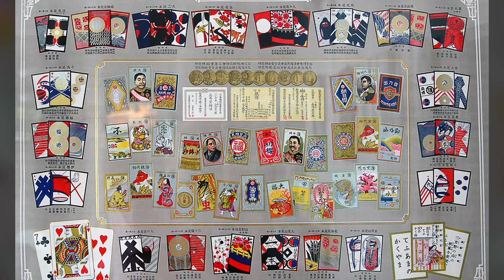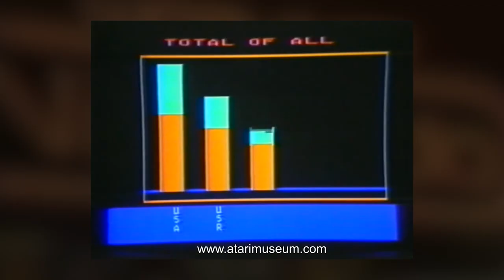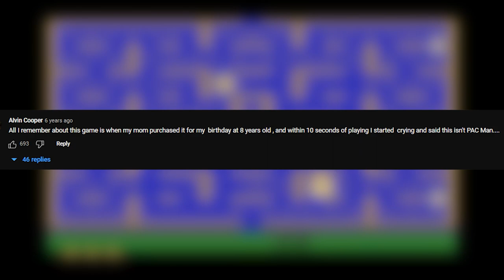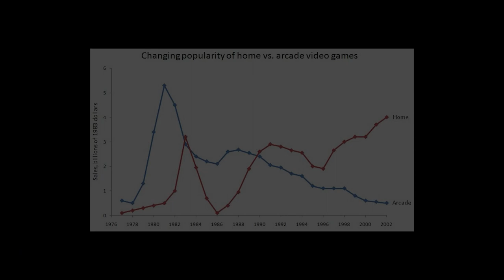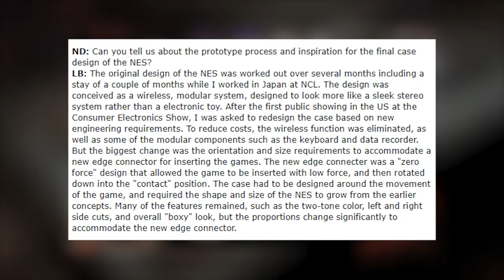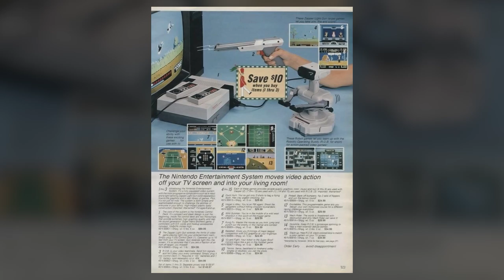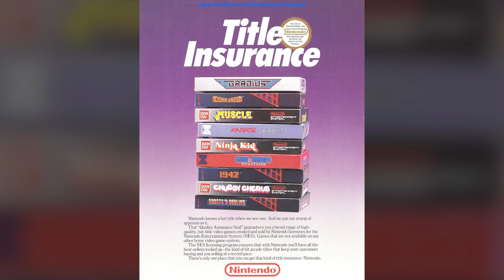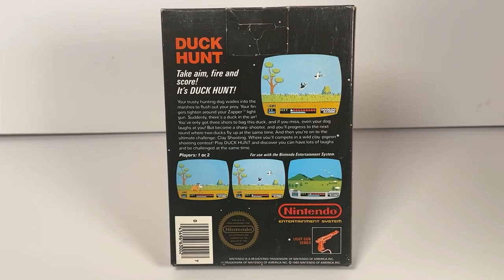NES Foundations: How Nintendo Risked It All | Unpacking Nintendo's Black Boxes – Episode #01